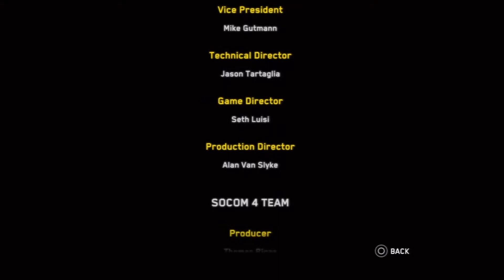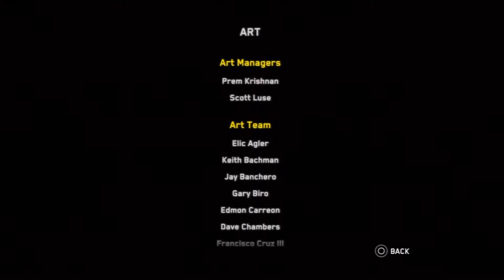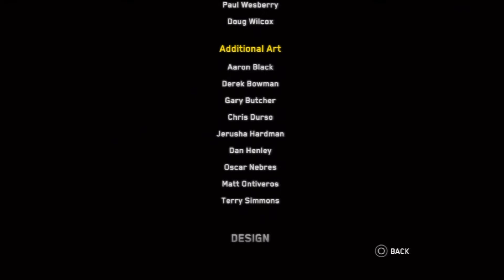SOCOM 4 -Playthrough- Part 54